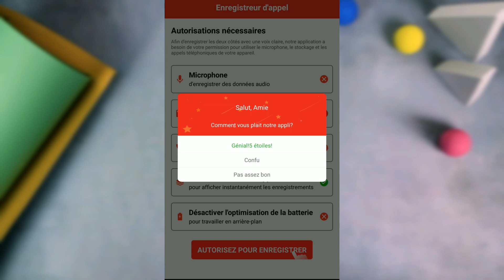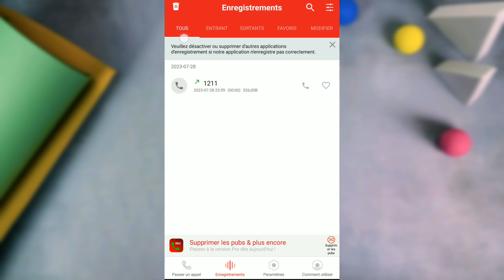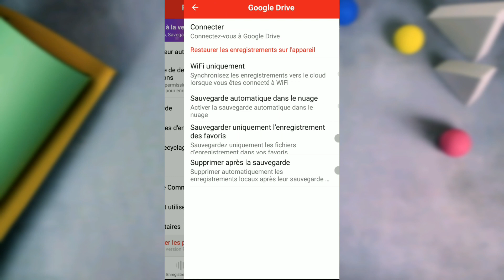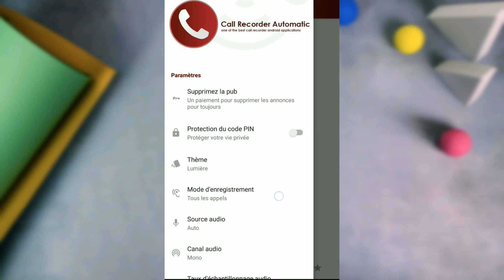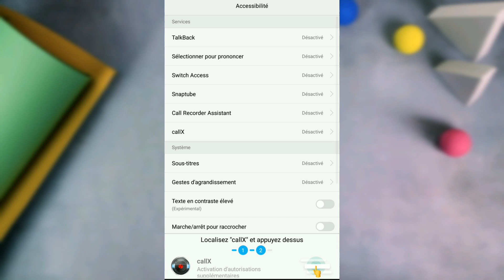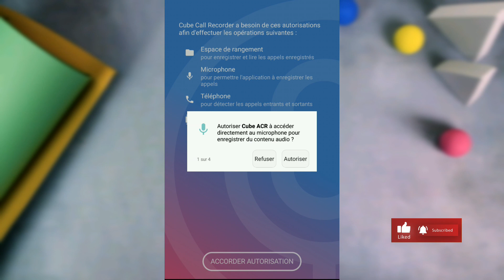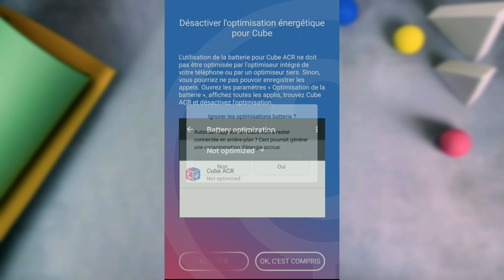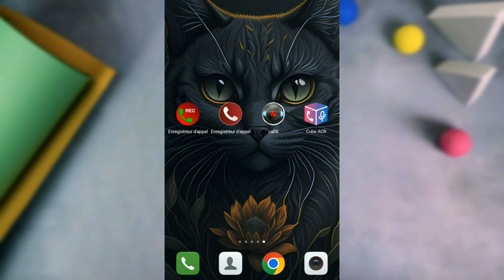تسجيل المكالمات للاندرويد بجودة عالية من الطرفين !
تسجيل المكالمات في هذا الفيديو تسجيل المكالمات للاندرويد, من خلال برنامج تسجيل المكالمات و يدعم تسجيل المكالمات في سامسونج و تسجيل المكالمات في شاومي و تسجيل المكالمات للاندرويد 11 و تسجيل المكالمات في هواوي و تسجيل المكالمات لكل اجهزة الاندرويد  هذا كله من خلال برنامج تسجيل المكالمات للاندرويد بجودة عالية و من الطرفين حيث سأريك كيف يتم تسجيل المكالمات عن طريق 4 تطبيقات لتسجيل المكالمات

قناة العربي، تختص أساسا في التقنية و عالم السوشال ميديا و كل ماهو جديد من تطبيقات و برامج للأندرويد من تعديل صور و مونتاج و غيرها من الفيديوهات المفيدة لمتابعي الكريم..🎬

•إشترك و كن فرد من قناة العربي 🔔
•إكتب تعليق و أترك جميل أثرك 💭